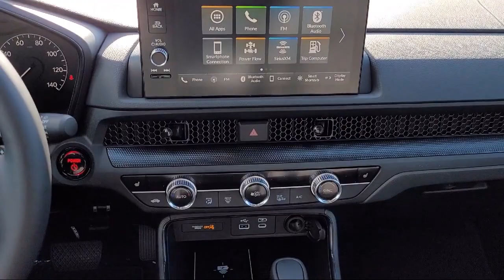2024 Honda CR-V Hybrid Sport-L Sport Utility Pittsburg Concord Walnut Creek Vallejo Fairfield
2024 Honda CR-V Hybrid Sport-L Sport Utility Stock Number: 99171 Vin:7FARS6H81RE061813.